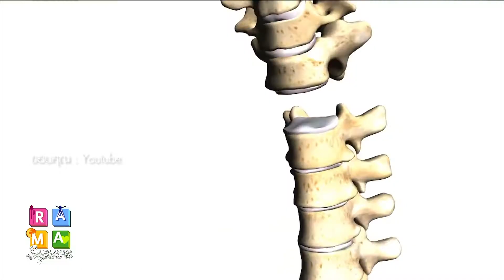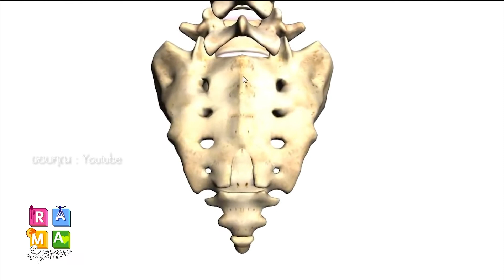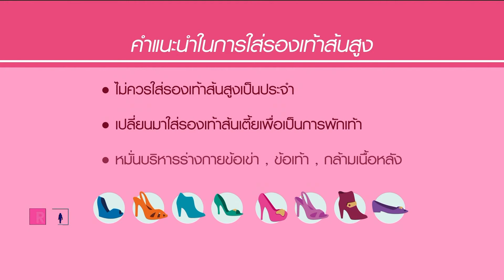“รองเท้าส้นสูง” ใส่แล้วสวย แต่อันตราย : Rama Square ช่วง Better To Know 16 ก.พ.61 (2/3)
“รองเท้าส้นสูง”ใส่แล้วสวย แต่อันตราย